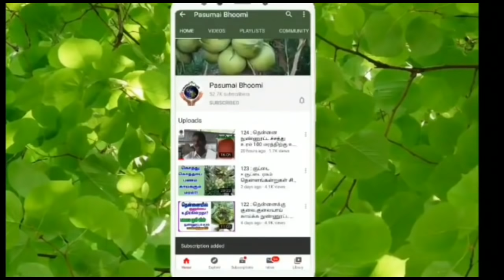தென்னைக்கு களை நிர்வாகம் செய்வது எப்படி:156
எங்கள் நிறுவனத்தில் அனைத்து ரக தென்னங்கன்றுகள், உயர் வகை மரக்கன்றுகள், பழக் கன்றுகள், பூச்சி செடிகள் போன்றவை கிடைக்கும்.

 எங்கள் நிறுவனத்தில் நாட்டு ரக தென்னங்கன்றுகள் :
 ஆந்திரா நெட்டை,டிப்தூர் நெட்டை,மனோரா நெட்டை, மாண்டியா நெட்டை ,அரசம்பட்டி நெட்டை, யாழ்ப்பாணம் நெட்டை, ஈதாமொழி நெட்டை போன்ற ரகங்கள் கிடைக்கும்.

நெட்டை*குட்டை தென்னங்கன்றுகள்:
ஆந்திரா நெ*கு,மாண்டியா நெ*கு,ஆழியார் நெ*கு,சம்பூர்ணா நெ*கு, சொர்ணவாரி நெ*கு போன்ற ரகங்கள் கிடைக்கும்.

குட்டை*குட்டை ரக தென்னங்கன்றுகள்:
சிரஞ்சீவி 1.

குட்டை*நெட்டை ரக தென்னங்கன்றுகள்:
சிரஞ்சீவி2,NCP(சஞ்சீவி)PLS(சுரக் ஷா).

குட்டை ரகதென்னங்கன்றுகள்:
சண்ணங்கி, COD ,MYD,  MOD, விருக்கும் ஷா, கங்கா பாண்டம், போன்ற அனைத்து விதமான தென்னங்கன்றுகள் கிடைக்கும்.

பசுமை பூமி - யின் இயற்கை உரங்கள் :
தென்னை நுண்ணுட்டம்,
ஜோடி பிராண்ட் ,ஆர்கானிக் கலப்பு உரம் , வேப்பம் புண்ணாக்கு (அருண் குருதி பிராண்ட்), நாட்டுமருந்து, மண்புழு உரம் , சல்பர் சால்ட்
பஞ்சக்காவ்யா, பயிர் டானிக்

coconut fertilizers# cultivation coconut plant all fertilizer#nutrient food for coconut plant#தென்னைக்கு களை நிர்வாகம்எளிய முறையில் தென்னைக்கு உரம் களையை உரமாக்கும் முறைகளை எடுத்தல்# தென்னைக்கு களை நிர்வாகம்அனைத்து ரகம் தென்னங்கன்றுகள் ஒரே இடத்தில் வாங்க#தென்னையில் ஊடு பயிர்தென்னையில் காய்கறி பயிர் நடவுகுட்டை ரகம் தென்னங்கன்றுகள் வாங்க#நெட்டை×குட்டை தென்னங்கன்றுகள் பற்றி விவரம்இளநீர் கன்றுகள் வாங்க? குருகிய காலத்தில் காய்க்க கூடிய தென்னங்கன்றுகள்அதிக வருமானம் தரக்கூடிய தென்னங்கன்று வாங்க#நடவு இடைவெளிதென்னைக்கு குழி எடுக்கும் அளவுதென்னையில் நடவு செய்யும் போது உரம் அளவு முறை.

# தென்னையில் குருகிய காலத்தில் காய்க்கும் குட்டை ரகம்(சிரஞ்சீவி 1)

தென்னையில் குரும்பை உதிர்தல் பிரச்சனைக்கு தீர்வு